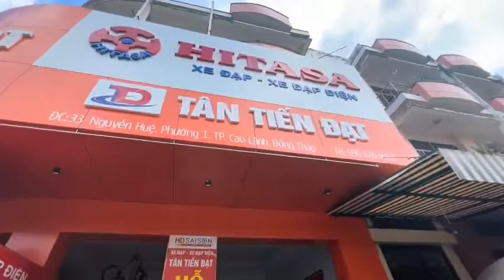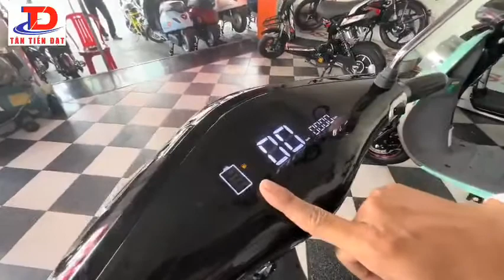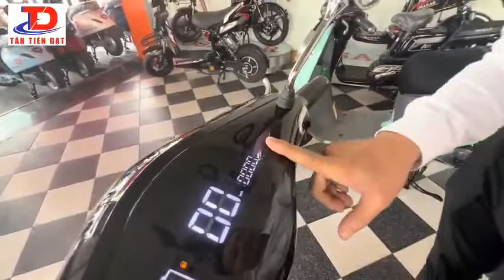XE GA 50CC GOGO MINION 2022 ....HÓT HÓT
🏠 Tân Tiến Đạt
Đc: 35,37,39 Nguyễn Huệ,Phường 1,TP Cao Lãnh ,Đồng Tháp

☎Hotline Đ𝒂̣̆𝒕 𝑯𝒂̀𝒏𝒈 𝒗𝒂̀ 𝑻𝒖̛ 𝑽𝒂̂́𝒏 : 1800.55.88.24
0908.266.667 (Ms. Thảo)